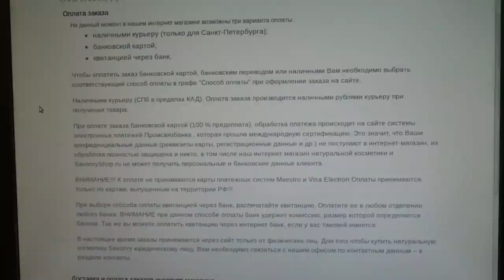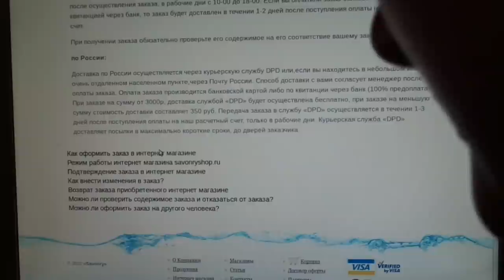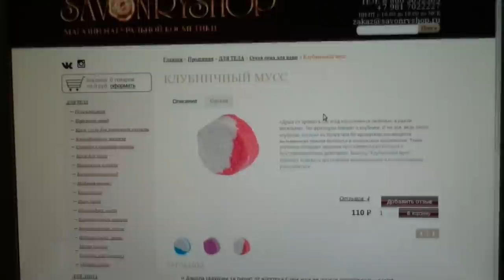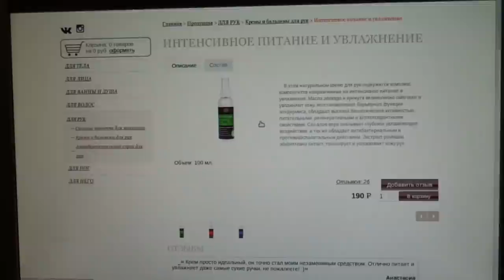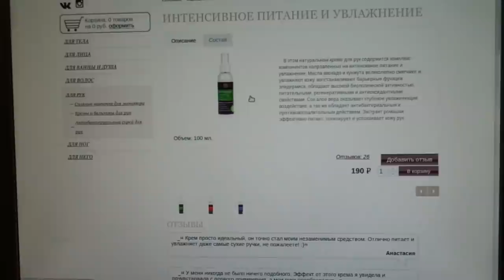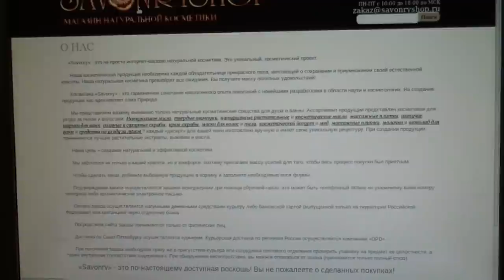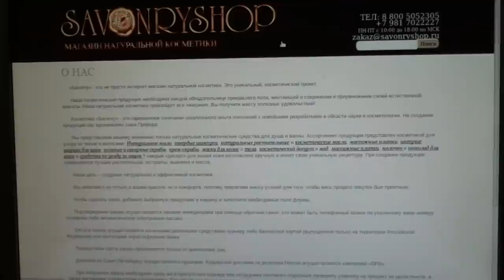SAVONRY краткий обзор продуктов и затест крема для рук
Если хотите мне что-то прислать или написать письмо::
152612, Ярославская обл, г. Углич,  Косырева Ольга Игоревна, до востребования ;-)

Шампунь и гель для душа 2 в 1 «дыня», 250 мл. 240р
Гель алое вера, 200мл. 200р
Крем для ног восстанавливающий, 150 г. 260р
Косметический йогурт «клубничный мусс», 150г. 200р
Кремы и бальзамы для рук «интенсивное питание и увлажнение», 100 мл. 190р
слегка другой адрес сайта, где можно найти магазин в вашем городе